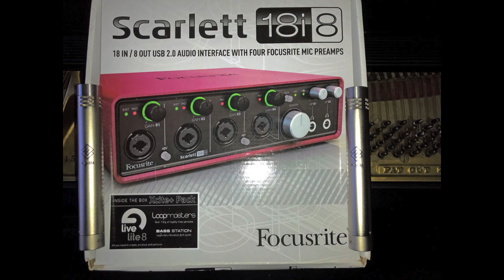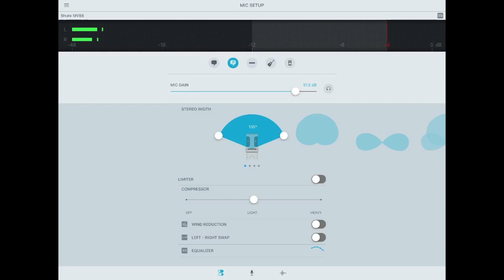Microphone comparisons, Oktava MK 319, MJE 384, Shure MV88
A comparison of extensively modified Oktava MK-319 stereo pair, MJE-384 stereo pair, and Shure MV88 stereo mic for ios

Introduction  0:00
Oktavas         5:49
MKE-384s     7:44
Shure MV88  9:38